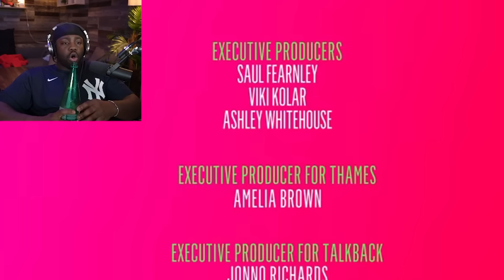IL VEUT GÉRER LES DEUX MEUFS EN MÊME TEMPS ?! - Séduction Haute Tension #8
Montage par @alexzld
Miniature par @YunamiFX
Lonni